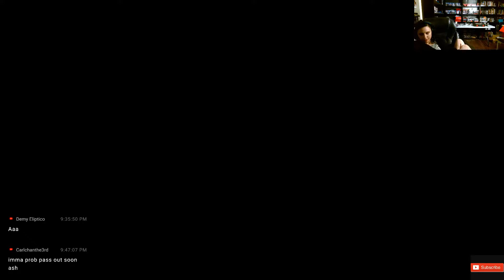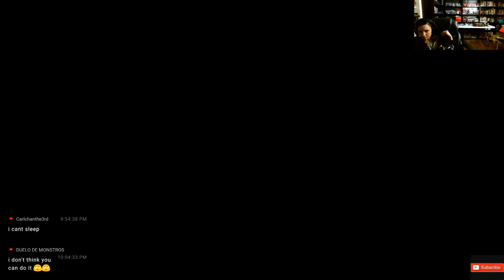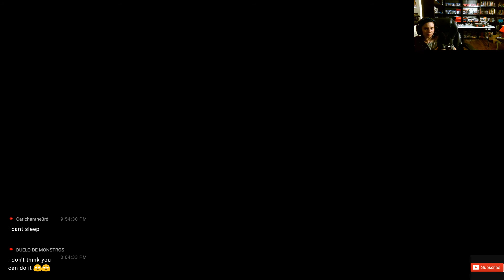Ashley Final Fantasy 8 Gameplay 10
Ashley ETSY

Battlenet
lancelot#1805

Playstation acount
lancelot_1989

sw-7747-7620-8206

Steam Account
ricecracker1989

Ashley ETSY